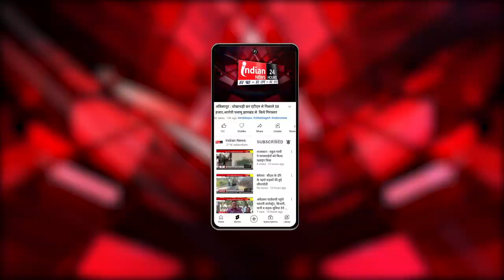New Delhi : छग के पूर्व डिप्टी सीएम टीएस सिंहदेव का वन नेशन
Our Links